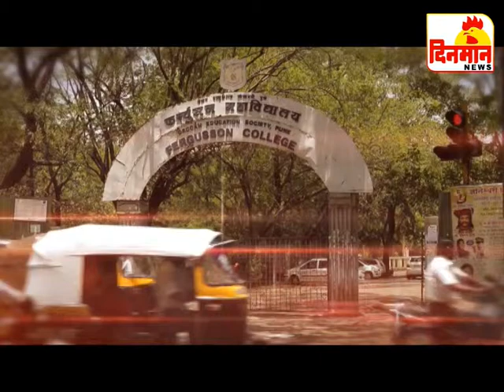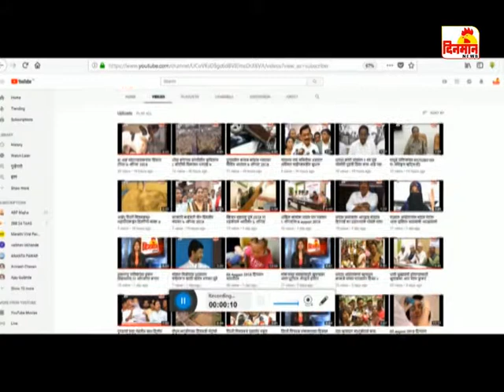25 May 2019 दिनमान बातमीपत्र